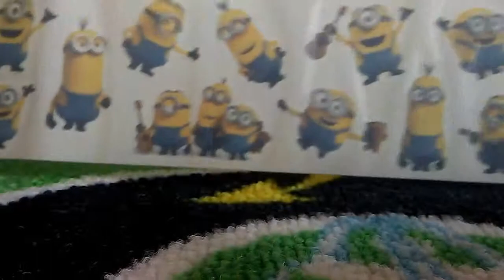Hot wheels Surprise EGGS | Minion tattoo Surprise egg | Hot wheels Surprise eggs & more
Hot wheels Surprise EGGS | Minion tattoo Surprise egg | Hot wheels Surprise eggs & more | hot wheels / thomas and friends, tmnt, and more

brinquedos  ovos surpresa HUEVOS SORPRESA, uova a sorpresa 出奇蛋 出奇蛋 sipriz ze haohao hua αυγά έκπληξη  Überraschungseier
आश्चर्य की बात है अंडे uibheacha iontas 驚きの卵  сюрприз яйца